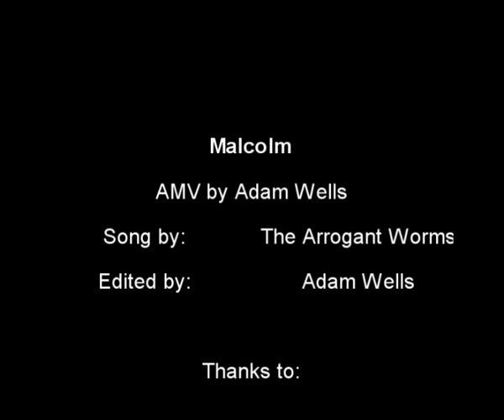Malcolm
my third little meander into madness, I got a bit lazy on this one, also thecredits didn't roll properly for some reason, it basically says:
Thanks to:
Kate Bartram
Katy Faeriedust